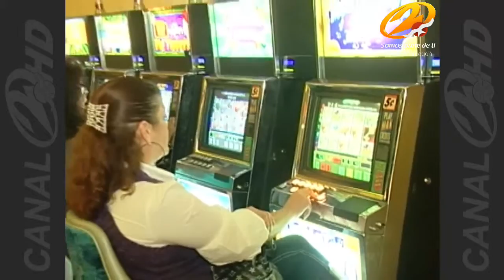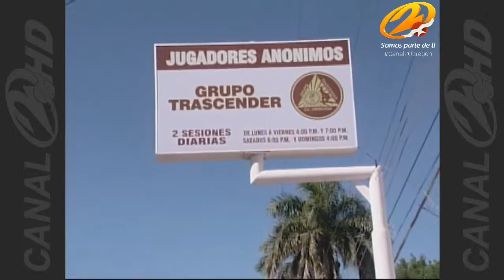Celebran jugadores anónimos sexto aniversario.